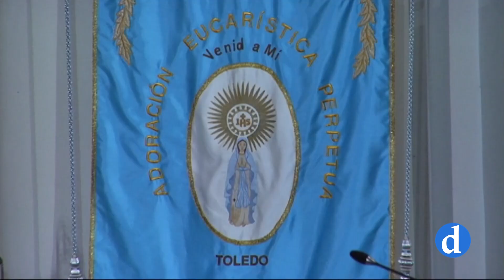Triduo en honor a la Virgen de Lourdes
Comienza el triduo en honor a la Virgen de Lourdes que coordina la Hospitalidad de Toledo. Coincidiendo con la Jornada Mundial del Enfermo que se celebra el día 11, el señor arzobispo de Toledo presidirá la Santa Misa en la Capilla de la Inmaculada. Una celebración que podrán seguir en directo en Radio santa María y Canal Diocesano.